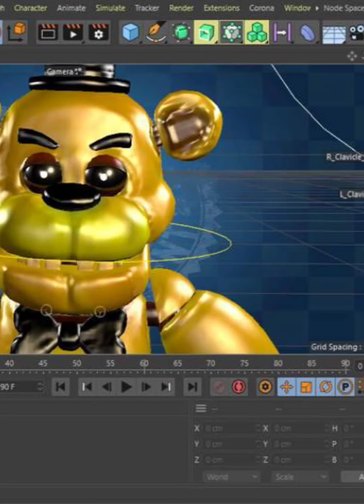12 Maret 2022